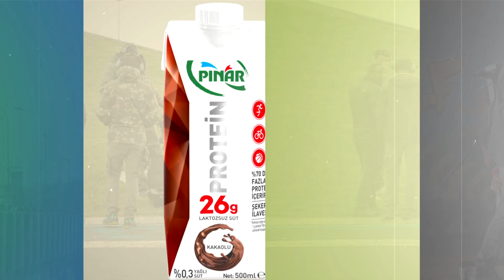Pınar Protein - Sunum Animasyon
Pınar Protein Sunumu

Post Production
Harutyun Arto Davulciyan

Client
Levent Kuğu

Customer
Pınar